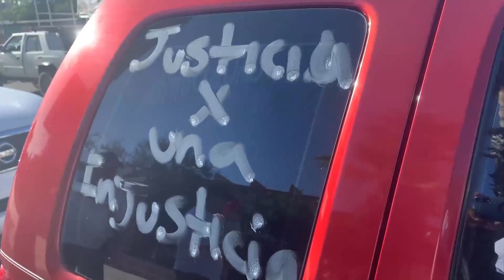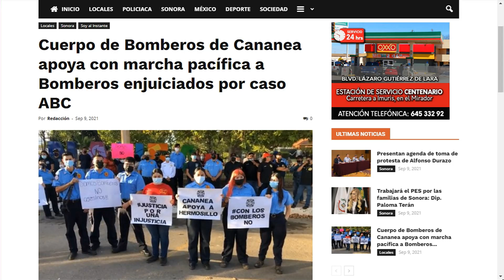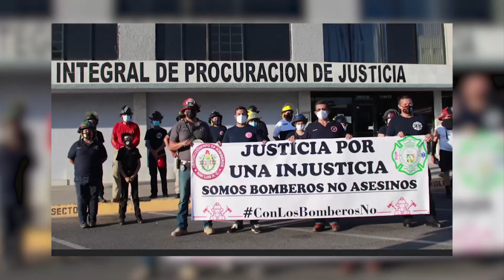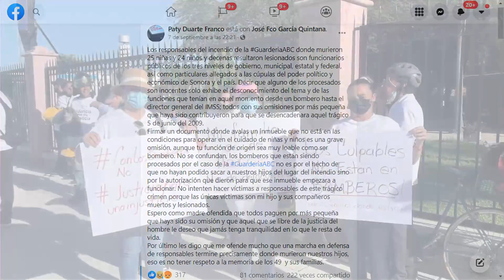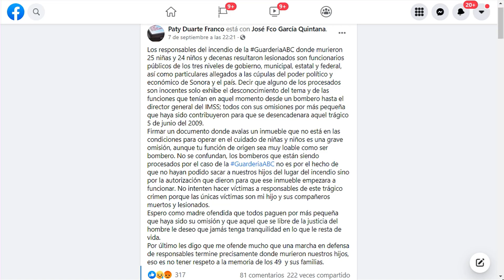No somos culpables por Guardería ABC, pediremos justicia a AMLO, señalan Bomberos de Hermosillo